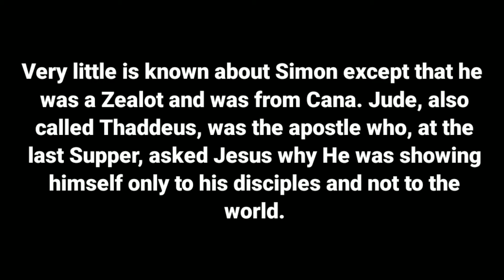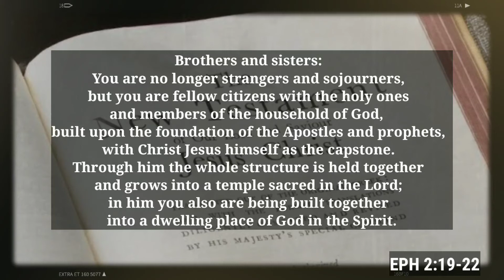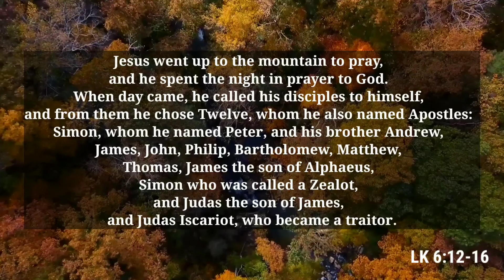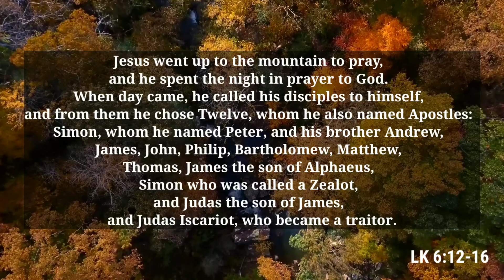🆕October 28 Daily Reading 👍 Must Watch!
Good day! If you are interested to learn about October 28 Daily Reading, please click:

The video is about October 28 Daily Reading valuable information but also try to cover the following subject:
-daily readings
-novenas
-prayers

So you would like to find out more about October 28 Daily Reading, I did too and here's the the video I made.
October 28 Daily Reading intrigued me so I did some research and uploaded this to YT .
Follow our video clips regarding October 28 Daily Reading and other similar subjects on

Have I responded to all of your questions about October 28 Daily Reading?
 Individuals who looked for daily readings also looked for novenas.